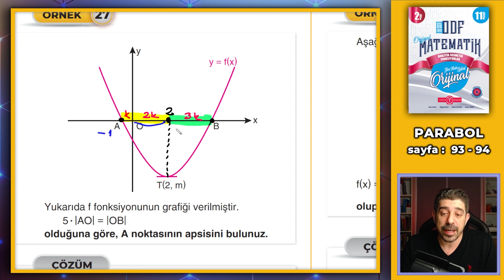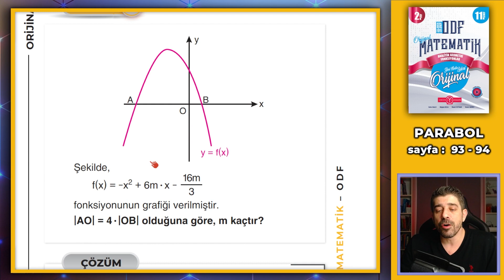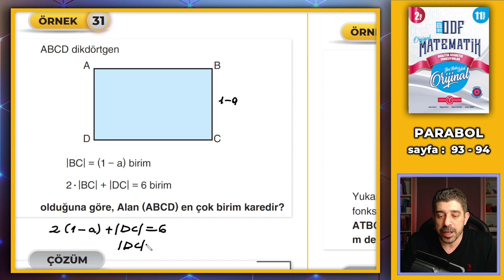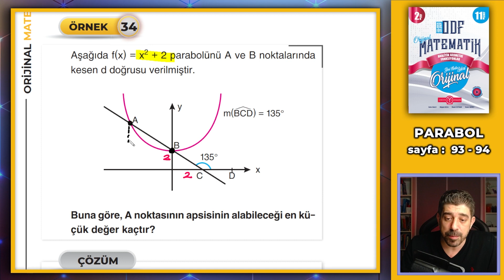Parabol 04 | 11.SINIF MATEMATİK ODF | Orijinal Matematik